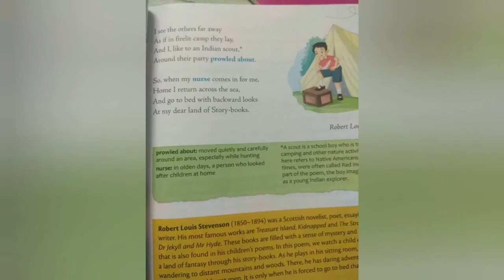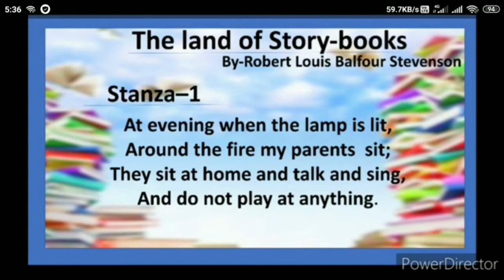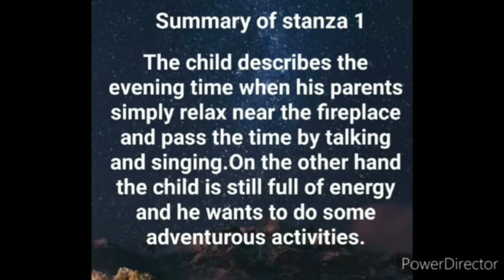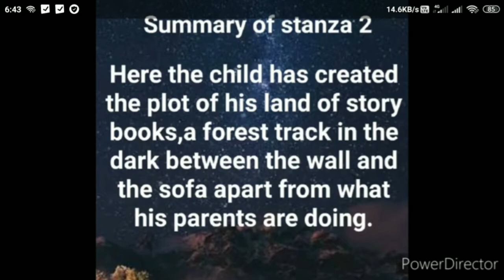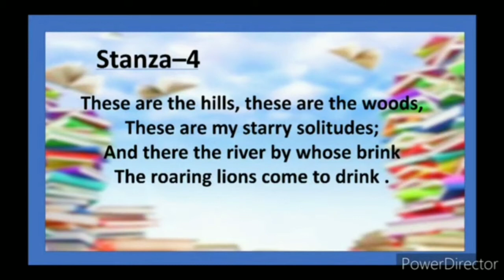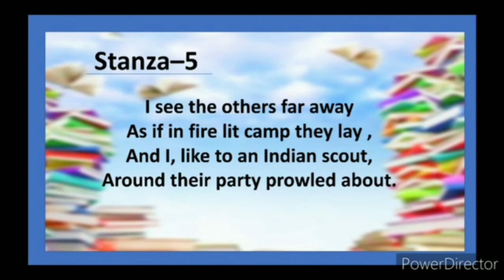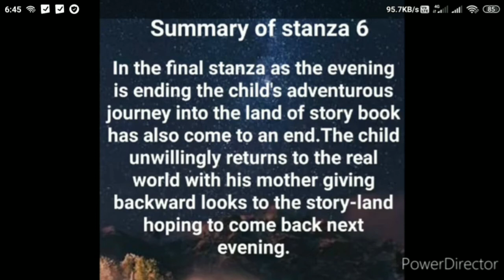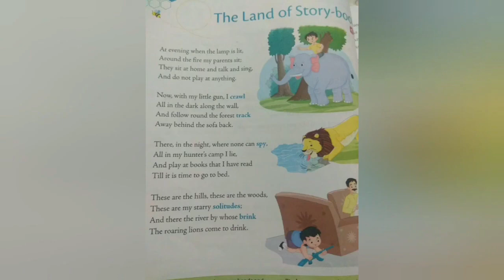1.9.21 Eng Lit (Poem Land Of Story Books)